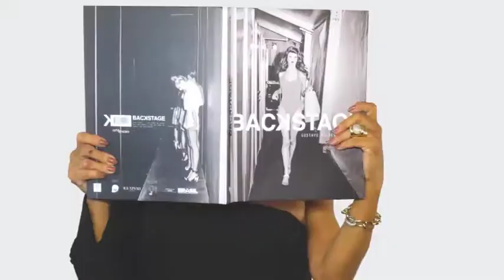CLINICA KUYVEN 01/04/18